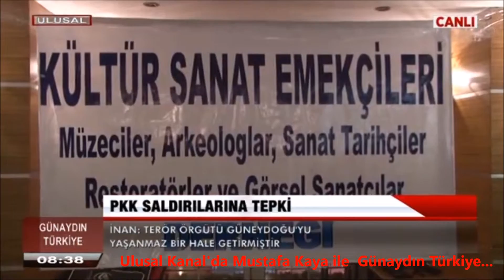2016 ya Merhaba... Kültür Sanat Emekçileri Derneği Yemeği, Ulusal Kanal